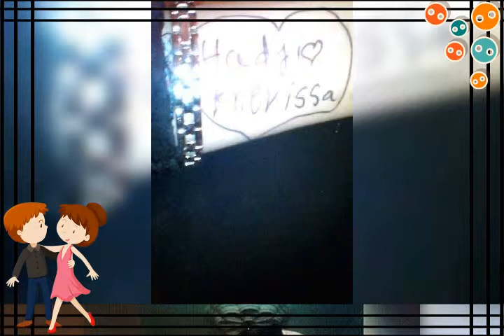BOUCHERIE Mostaganem Ani tadlis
Hadjikhriessa